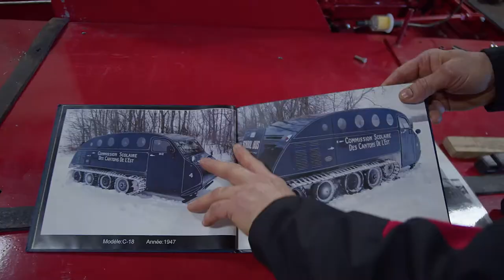Entrevue avec le collectionneur Jean-René Moreau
Pour l'édition 2022 de la journée des Mordus de l'hiver, visionnez une discussion entre Raphaël Bourgeois, directeur adjoint diffusion du Musée, et Jean-René Moreau, un collectionneur passionné des véhicules Bombardier. Grâce à cette visite chez lui, découvrez, entre autres, comment il s'y prend pour rendre son état d'origine à un véhicule, comment il choisit les véhicules dont il se départit et une anecdote étonnante lors d'une randonnée de véhicules antiques.

Restez informé sur l'actualité du Musée, en vous abonnant à notre compte Facebook et Instagram